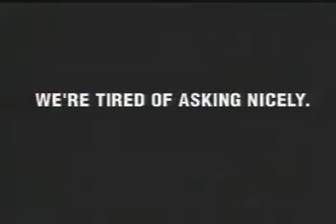The Barber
Wonder if u understand tis vid.. comment to ask..!!